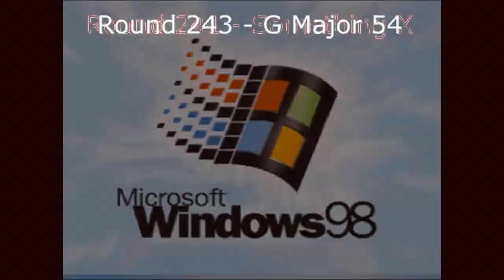Klasky Csupo Logo 1998 Render Pack Rounds 241 to 250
I will do Rounds 251 to 260